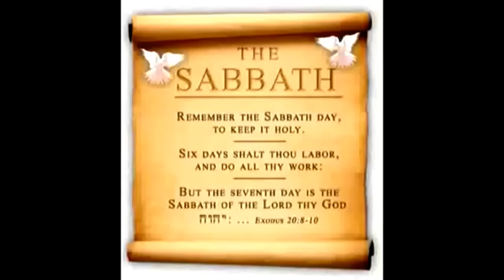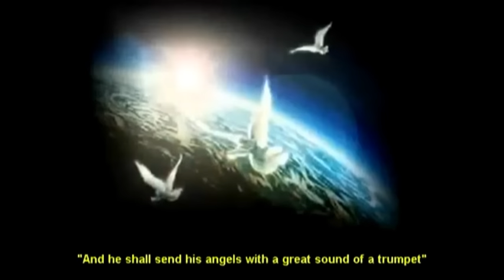Jesus Journey to Calvary Cross Day 3 Bible Prophecy End Times News Update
Day 2 Jesus Journey to Calvary Cross - Jesus Curses Fig Tree & confronts greedy Money Changers in the Temple

BREAKING Austin Texas Bomber is Mark Anthony Conditt Blew Himself Up in Police Chase March 21 2018

BREAKING Lauren Southern Free Speech on ISLAM gets Banned UK under Terrorist ACT March 21 2018 News

BREAKING Iranian WAR on ISRAEL israeli F16 Fighter Jet Shot down Update February 10 2018 News

BREAKING USA move to Jerusalem May 14th 2018 Satellite show Iran base in Syria February 28 2018

ISLAMIC Iran Military Plans to wipe Israel off the map VS Jewish Israel Military 2018 News